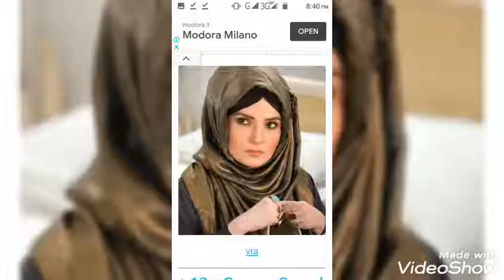Different Designer Trendy Hijab Ideas